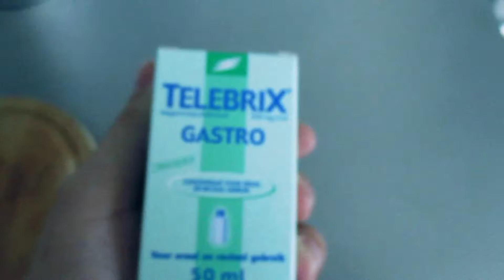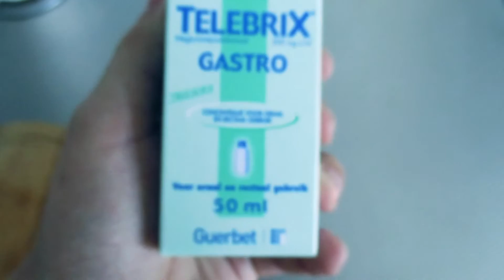WAT EEN BIZAR LEKKER ETEN! Vlog#61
Beste kijkers veel kijk plezier en volg mij!!

En op Snapchat : sandersvlog

DUS GENOEG TE VOLGEN !!

STEUN ALLEMAAL DIT BEDRIJF/DEZE STICHTING IS GEWELDIG HUN HEBBEN MIJ GEHOLPEN MIJN DROOM WAAR TE MAKEN,STIFANO